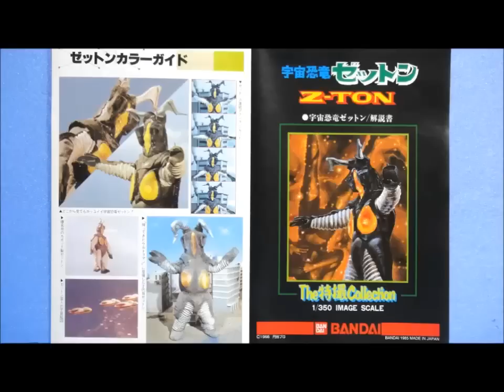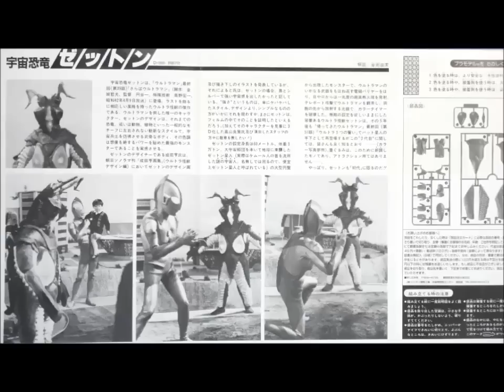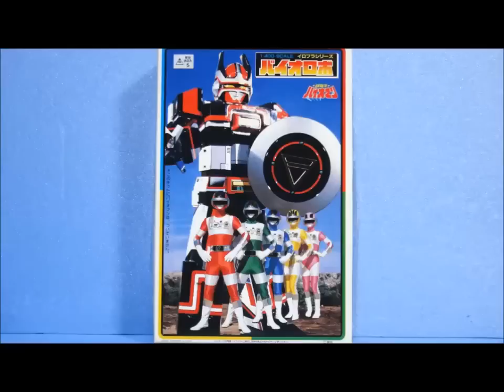思い出の積みプラレビュー集 第45回 ☆ BANDAI The特撮Collection 1/350 宇宙恐竜ゼットン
[説明]
宇宙恐竜ゼットンはウルトラマン最終話「さらばウルトラマン」に登場した最強怪獣だよ。
初めてウルトラマンを倒した怪獣として超有名な怪獣なのですよ。
ゾフィーと共にウルトラマンが故郷に帰っていくシーンでは、まだそこらへんを飛んでるかも知れねえと窓から空を見上げて手を振るガキンチョが続出したのだー!!

DAICON FILM版　帰ってきたウルトラマン